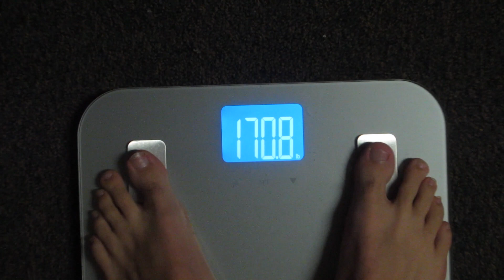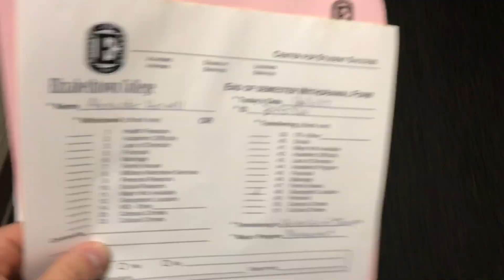I'M GETTING FAT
Snapchat: ThePump_AtEtown                            TUNE IN TO WWEC 88.3 MONDAYS 6-8!!!
LIFT GAINZ LIFT LIFT LIFT GAINZ GIANZ LIFT GAINZ GAINZ GAINZ LIFT LIFT GAINZ LIFT GAINZ LIFT LIFT GAINZ GAINZ GAINZ LIFT GAINZ LIFT LIFT GAINZ LIFT GAINZ